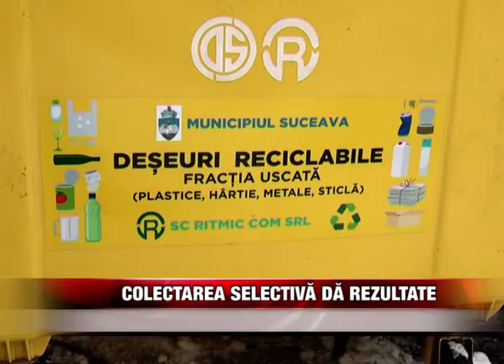Colectarea selectivă dă rezultate